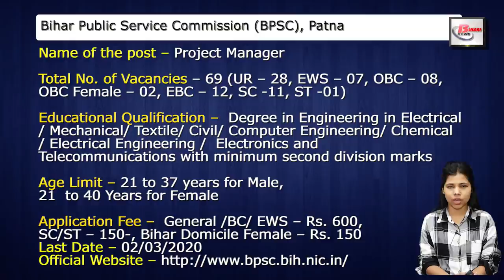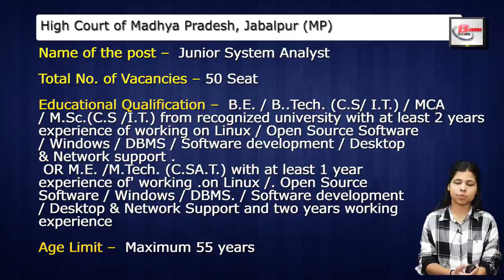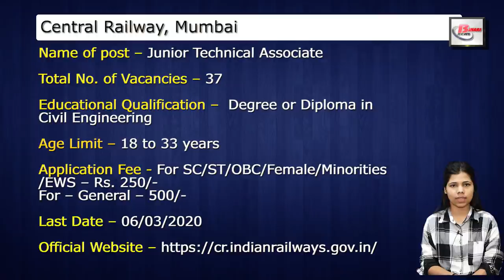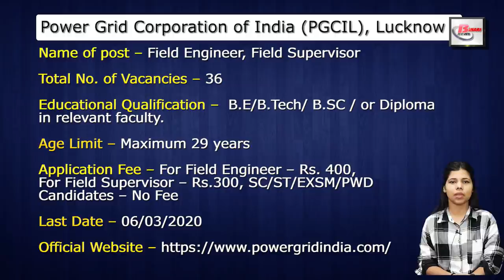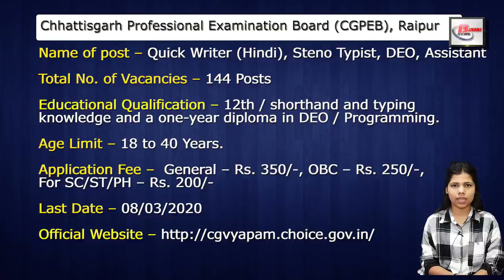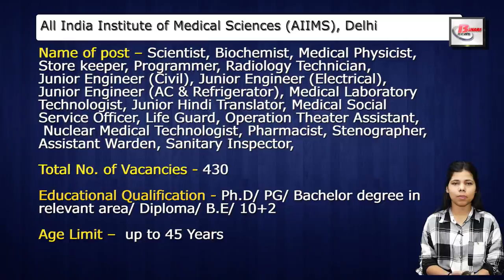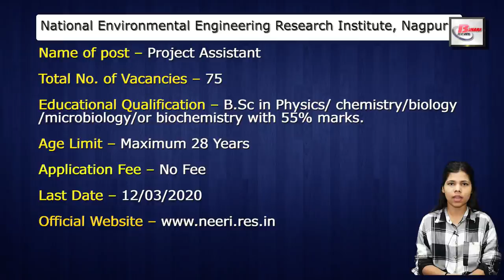March govt.Vacancy Recruitment 2020 Vacancy in BPSC,High Court,AIIMS,PGCIL,BIS,CGPEB,MSSC,CSIR,NEERI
Get Latest Indian Government Job Vacancy Notice of Ist Week of March, 2020. Vacancy in

1.BPSC , Patna Project Manager  Vacancy – 69 Seat – Last Date - 02/03/2020.
2.High Court Jabalpur Madhya Pradesh Madhyapradesh – 50 Junior system Analyst – – Last Date -02/03/2020
3.AIIMS Patna Vacancy 2020 Walkin for Senior Resident Jobs  Walk In Date - 03/3/2020

4.High Court, Shillong, Meghalaya Vacancy 2020 for Stenographer,Cook – – Last Date -04/03/2020.
5.Central Railway Recruitment – 37 Junior Technical Associate – – Last Date -06/03/2020
6.Power Grid Corporation of India (PGCIL), Lucknow – – Last Date -06/03/2020
7.Bureau of Indian Standards , Delhi -  Technical assistant, Senior technician 50 seat – – Last Date -08/03/2020.
8.CGPEB Vacancy 2020 for 144 Steno Typist,DEO and Others – – Last Date -08/03/2020
9.Maharashtra State Security Corporation (MSSC), Mumbai  -– Last Date -10/03/2020
10.AIIMS Delhi 430 Vacancies – – Last Date -12/3/2020
11.CSIR Neeri, Nagpur  –– Last Date - 12/03/2020
12.NIT Delhi Vacancy 2020 Walk in for Guest Faculty, Lab Engineer –  Walk in Interview Date - 13/03/2020